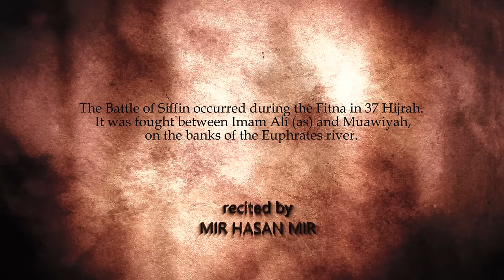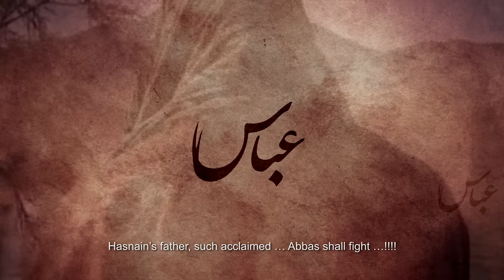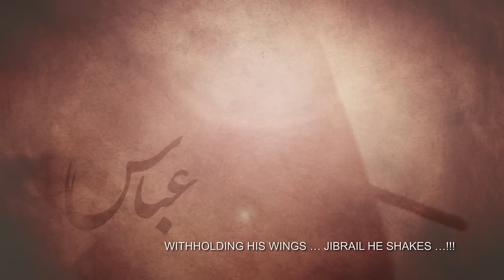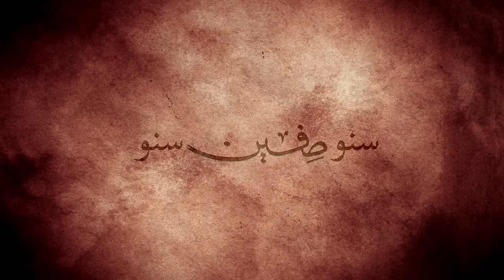Mir Hasan Mir | Suno Siffeen Suno | New Manqabat 2016-17 [HD]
Bismillah
Mir Hasan Mir | Suno Siffeen Suno | The First Battle of Mola Abbas [as] | New Manqabat 2016-17 [HD]
Recitor | Mir Hasan Mir
Poetry | Mir Takallum
Translation | Hayder Shirazi
Video & Editing | Zeeshan Syed
Special Kalam on auspicious occasion of 4th Shabaan | Birthday Anniversary of Mola Abbas[as] ☆ Special Gift For All Momneens.
‪#‎MirHasanMir‬ ‪#‎ManqabatAlbum2016‬ ‪#‎Share‬ ‪#‎LIke‬ ‪#‎Comment‬ ‪#‎MustListen‬ ‪#‎HD‬ ‪#‎4thShabaan‬